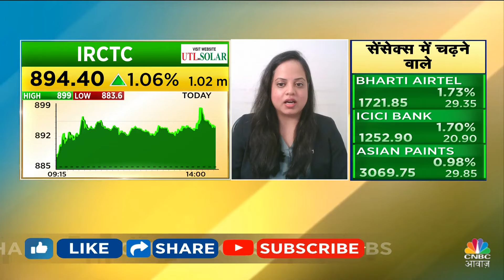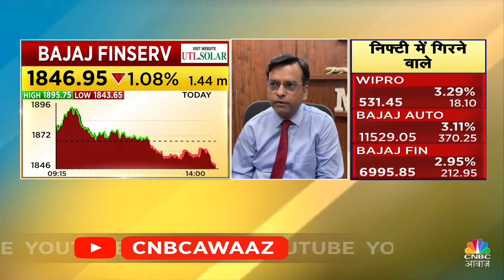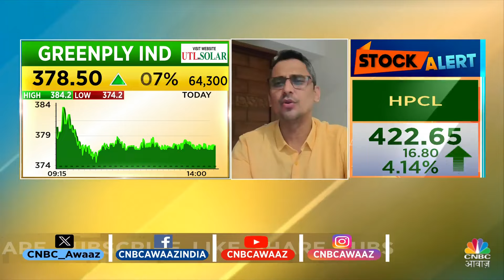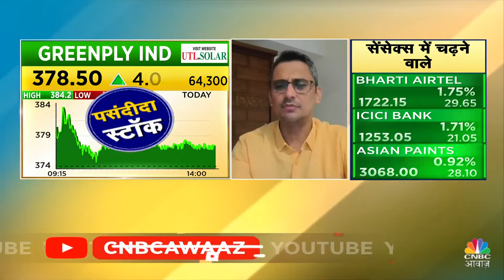Top Money Making Stocks | आज Buy या Sell करने से होगा आपको ज्यादा फायदा ? | 4 Ka Chauka Picks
4 के चौका में हम 4 Elements पर करेंगे चर्चा और Experts से जानेंगी उनकी Stock Picking और कहां लगा रहे वह दांव, देखें वीडियो.

n18oc_business